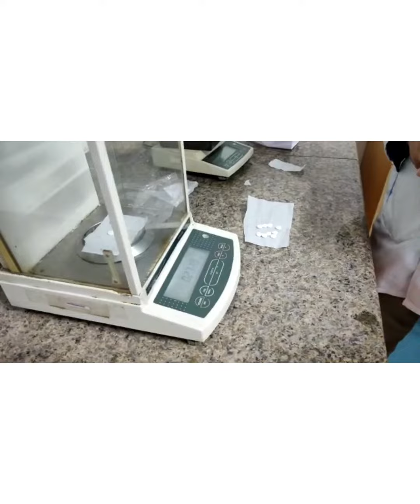To perform Evaluation of Tablets | Industrial pharmacy 1 Practical | B.pharm 5 sem